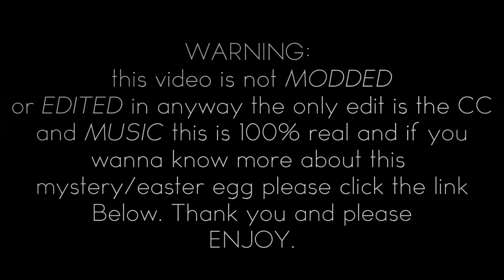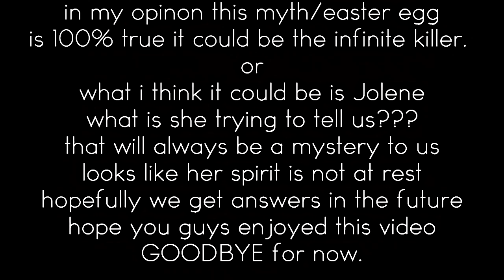Jams - GTA 5 Myths and Legends "Jolene" S1E 1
Something new kinda done with cod ill be done when my project is done Hope you enjoy doe homies.